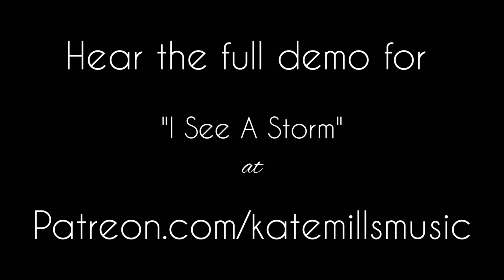See A Storm preview video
A quick preview of the acoustic demo of a brand new song by Kate Mills. The only place to hear the full song is